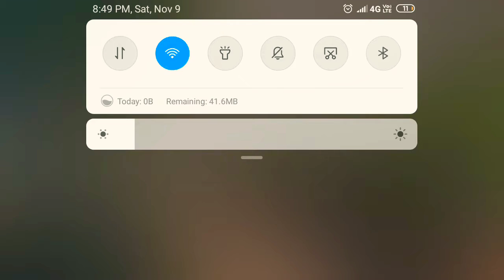MODDING GAME Very nice play in pubg mobile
Like or comment and share video